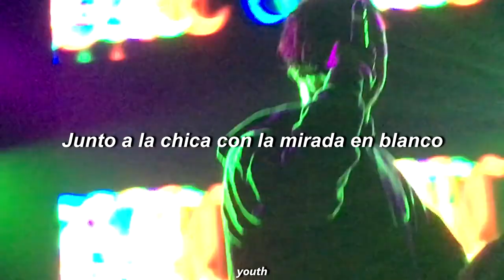Horse Head - Untitled (Sub Español)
Horse Head - Untitled

prod by. Tundra

Lyrics :

[Verse 1]
And only as I stood there
Next to the girl with the blank stare
I realized that I've been here before
Lately like you're so obsessed with skeletons
That when I faded to irrelevance
I would do it so elegant

You never noticed me at all, no
You never noticed me at all
Now everybody's leavin'
Love you through the seasons
Don't you know I love you for no reason at all?
Except that you're my only thing
Got you over everything
You're my winter, spring, summer, and my fall

And when I kiss you, I keep my eyes closed
Imagining that this could be true
And when I miss you, I keep my eyes closed
And imagine that I'm there with you

Next to the girl with the chemicals
You're the only drug I should do
Lately like you're so obsessed with death
And got me in your debt
I think you might have got me confused

Love Gang, I don't want to die here
Nothin' left do to so baby, just lie here
I remember club lights beatin' on me hard
I still remember everything, catch you when you fall